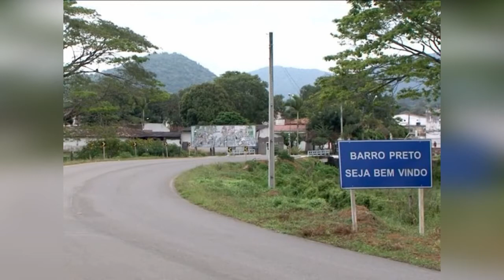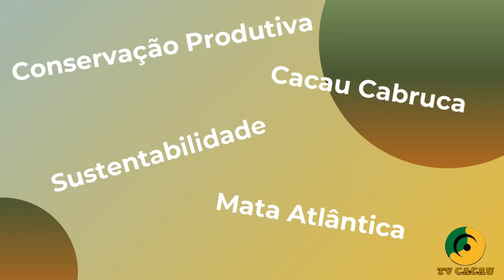PAPO PRODUTIVO:QUEM É DAN ÉRICO LOBÃO? HISTÓRIAS E DEPOIMENTOS DE UM MESTRE DA CONSERVAÇÃO PRODUTIVA